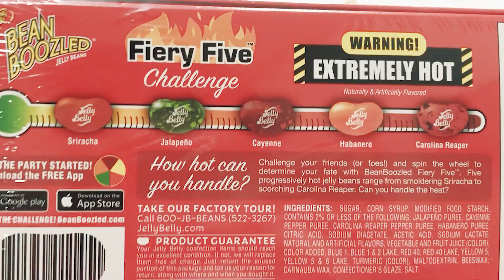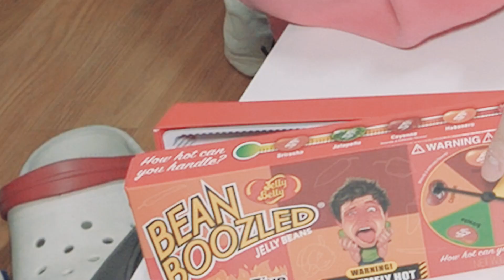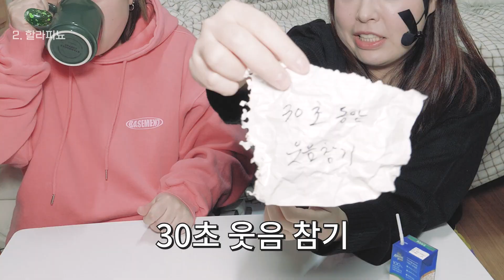[망한 ASMR] 젤리가 매우면 얼마나 맵네. 매워. 매워요.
=0

최근에 혓바닥이 벗겨져서
못(안) 참았던거지 연기는 아니에요.
호들갑이에요.